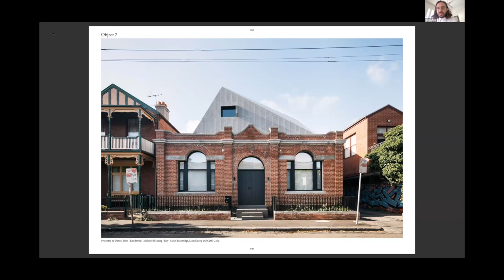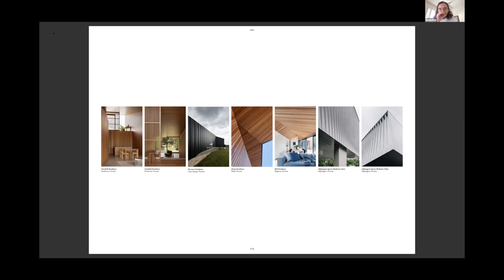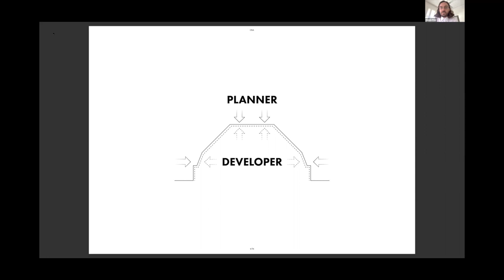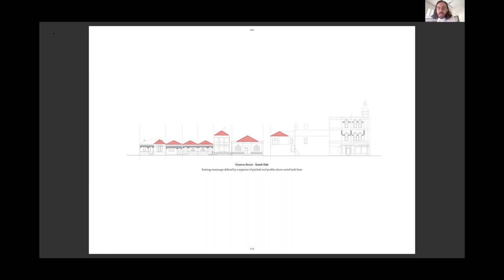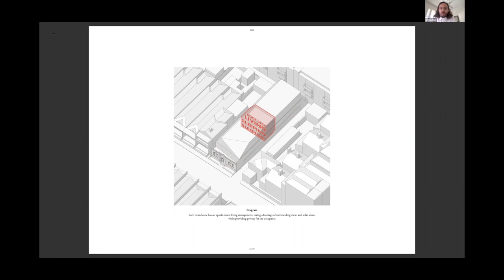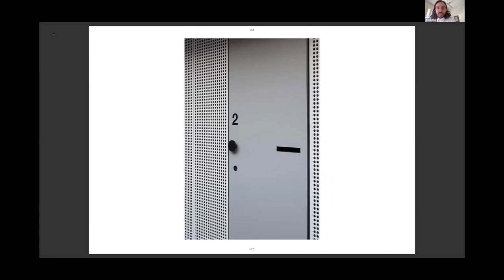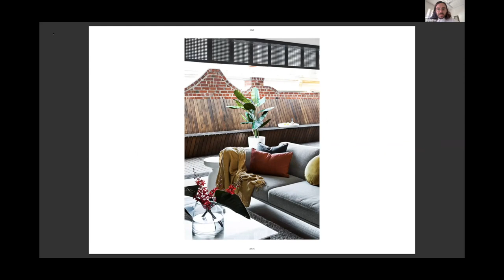Object 07 by Prior Barraclough | 2022 Victorian Architecture Awards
Residential Architecture (Multiple Housing)

Registering to the street as a restored heritage building with a contemporary mansard roof, Object 07, Greeves Street Dwellings, is a contextually sensitive work of architecture that seeks to declare a vision for inner-city living in the 21st century while simultaneously respecting its historic context.

The project engages directly with the complex negotiation typical of inner-suburban development. On the one hand, our commitment to tackle Melbourne’s housing crisis, and the commercial imperatives of a client seeking peak yield, leads to a pursuit of density and maximised building envelope. On the other hand, a sensitive response to context, planning regulations, and a concern for the provision of high-quality housing amenity, all suggest an architecture of refinement that resists over development.

While these imperatives are not necessarily mutually exclusive, indeed we believe it is the responsibility of the architect to engage with and resolve contradictions, they clearly apply pressure on the design process in opposing directions. Too often, the result is a suspension of control, the design outcome of many housing projects a direct consequence of the tensions inherent in their conception rather than considered and resolved works of architecture.

The site occupies a transitional space between the dense commercial development of Brunswick Street and the largely single-storey domestic Victorian streetscape of Greeves Street. A series of morphological manoeuvres allows the built form to mediate these conditions, with an outcome that is both contextually relevant and architecturally coherent.

The site condition, defined on three sides by street and laneway frontages, provided the opportunity for full occupation of the ground plane. A simple brick rectilinear form introduced behind the retained primary heritage façade acknowledges the scale of the original fabric and continues its formal logic to ground the project with a robust base.

A lightweight upper volume is extruded from the base to facilitate vertical density. This form is refined through a series of carefully considered setbacks and manipulations to retain the amenity of neighbours, graduate in volume away from the street, and articulate a contemporary and singular roof form responsive to the surrounding building fabric - in particular the pitched-roof forms which define Greeves Street's southern row.

The position of Exhibition Lane adjacent to the site allowed much of the built form to be reoriented towards the west. Together with rigorous planning, this move enabled an impressive density to be achieved in an area of tight planning controls: seven 3-bedroom townhouses with indoor-outdoor living spaces and single-car garages, all within a refined envelope that sits respectfully in the streetscape.

Previously a dark and secluded laneway, Exhibition Lane has been enlivened by the entrances and living room windows of six dwellings, increasing pedestrian traffic and allowing for passive surveillance both day and night. Since completion, residents have embraced the laneway as an extension of their properties and the opportunity this affords to participate in public space. Operable window screens to the north and west facades allow the building’s appearance to change throughout the day and year, generating interest and variety to the public realm.